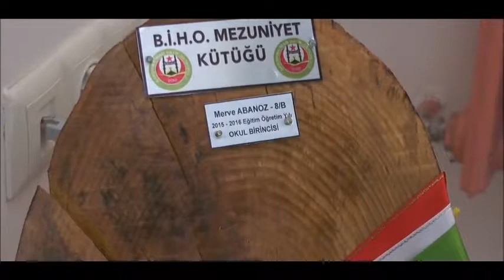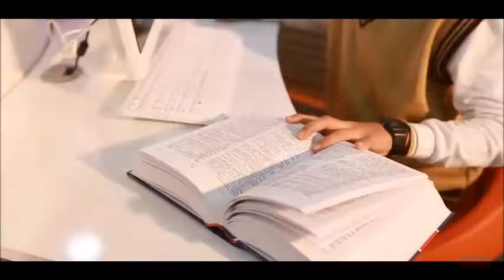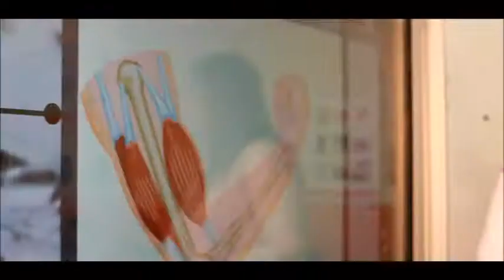Bandırma İmam Hatip Ortaokulu tanıtım videosu